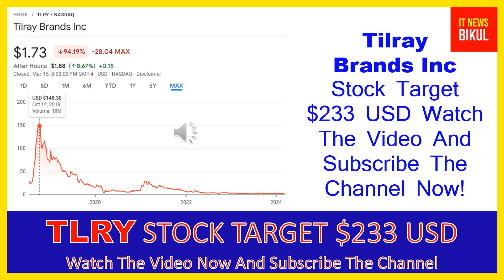TLRY Stock - Tilray Inc Stock Breaking News Today | TLRY Stock Price Prediction | TLRY Stock Target